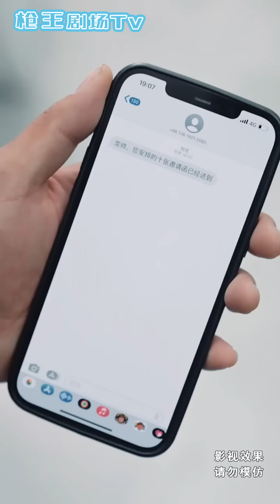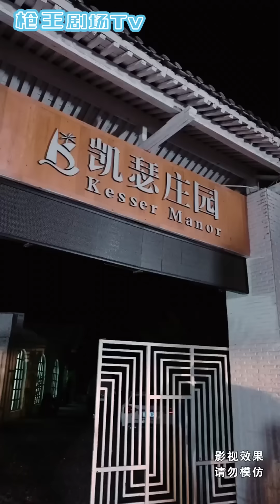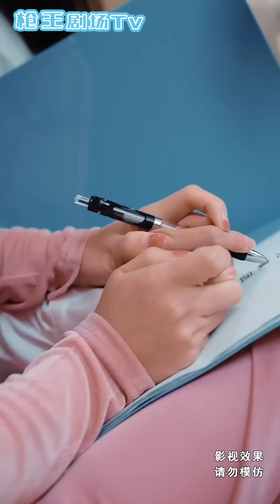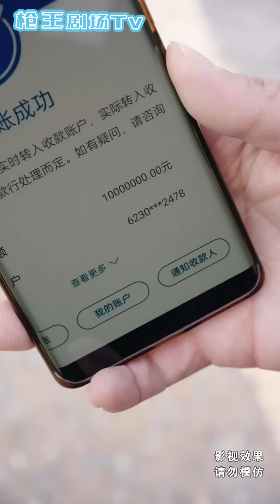《九霄龙神》第1~58集：遭人陷害的龙帅，六年后低调回归，报恩报仇！ 滴水之恩，定涌泉相报！ 血海深仇，必血债血还！短劇